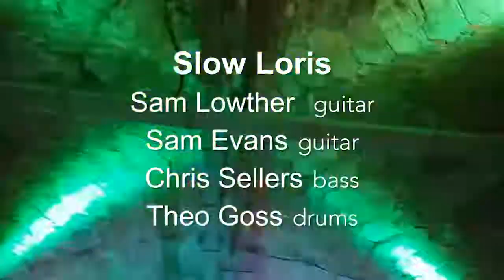Introducing Slow Loris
Slow Loris based in Leeds are one or the two latest beneficiaries of the Jazz North Introduces scheme, which offers high-profile exposure at leading jazz festivals in the north for up-and-coming jazz musicians, along with career support and promoting their music.

Sam Lowther (guitar)
Sam Evans (guitar)
Chris Sellers (bass)
Theo Goss (drums)

Slow Loris met while studying at Leeds College of Music. Their music incorporates rock and metal influences, alongside a love of electronic music and hip-hop, yet staying rooted in jazz. They enjoy challenging traditional genre boundaries to create fresh, original music.

The bands were selected from a wide range of applications after impressing the selection panel with their talent and enthusiasm. The initiative was open to bands of up to five musicians, 75 percent of whom must be under 25 and living or studying in the north of England.

Watch out for them as they will perform at leading northern jazz festivals in Lancaster, Marsden, Liverpool, Manchester, Gateshead, Scarborough and Durham with other festival performances from Autumn 2018.